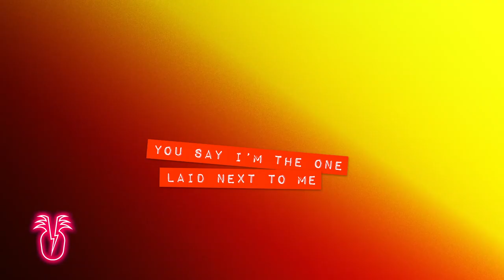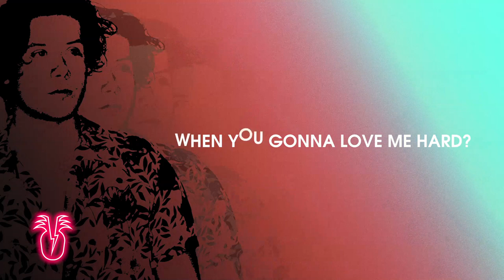Official Electric Pineapple Featuring Ryan Lawrie - Stay lyric video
Electric Pineapple's second single 'Stay' featuring X-factor finalist Ryan Lawrie